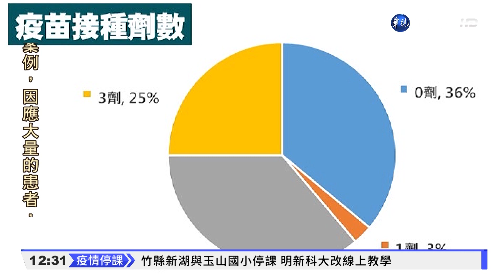台南分析確診者 有症狀89%.年輕居多｜華視新聞 20220412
台南清明連假後到10日為止，共新增36例本土病例，衛生局分析指出，病例集中在40歲左右、其中20歲以下就占了6成1的比例，顯見以年輕人確診居多、大部分是沒打過疫苗的，而這其中接近9成都有症狀，尤其是小朋友確診，市長黃偉哲就說，確診者有沒有症狀是跟年齡相關，還是與打疫苗相關，還有待研究，不過12歲以下孩子如果沒有打疫苗，家長一定要特別注意。